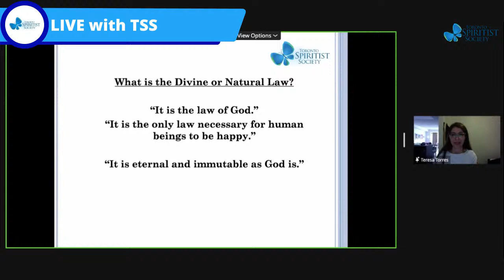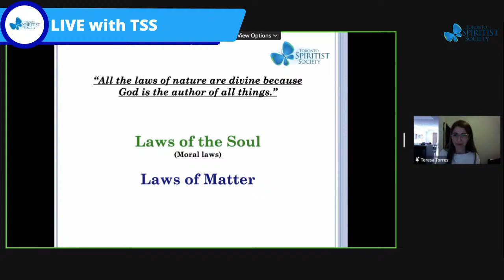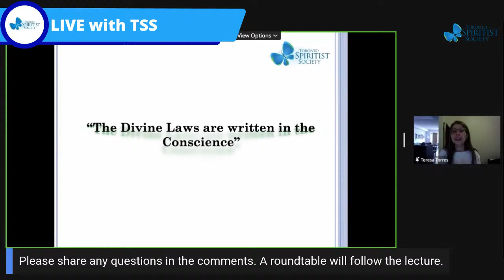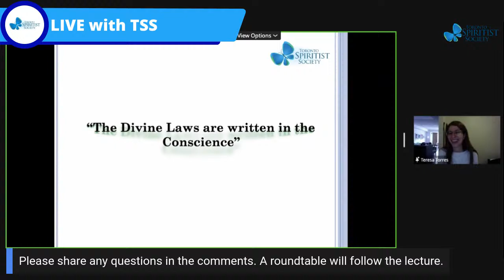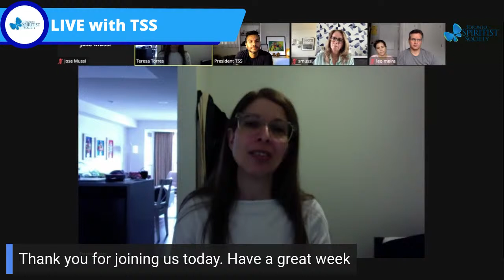The Divine Justice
Weekly series of Spiritist lectures offered by the TSS
with Teresa Torres